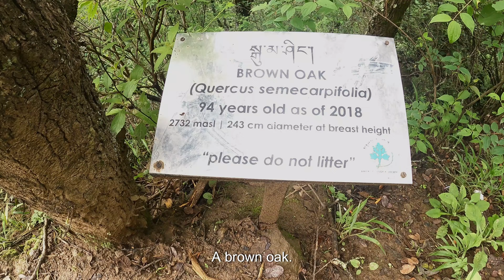Trekking Tiger Nest: Taksang Monastery|Bhutan Trip EP.2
Paro Taktsang (Dzongkha: སྤ་གྲོ་སྟག་ཚང་, also known as the Taktsang Palphug Monastery and the Tiger's Nest) is a sacred Vajrayana Himalayan Buddhist site located in the cliffside of the upper Paro valley in Bhutan. It is one of thirteen Tiger's Nest caves in historical Tibet in which Padmasambhava practiced and taught Vajrayana.

A later monastery complex was built in 1692 by 4th Druk Desi Tenzin Rabgey around the Taktsang Senge Samdup cave, where Guru Padmasambhava meditated and practiced with students including Yeshe Tsogyal before departing the kingdom of Tibet in the early 9th century. Padmasambhava is credited with introducing Vajrayana Buddhism to Bhutan, which was then part of Tibet, and is the tutelary deity of the country.Today, Paro Taktsang is the best known of the thirteen taktsang or "tiger lair" caves in which he and his students meditated.

The shrine dedicated to Padmasambhava, also known as Gu-ru mTshan-brgyad Lhakhang or "the Shrine of the Guru with Eight Names", refers to Padmasambhava's Eight Manifestations and is an elegant structure built around the cave in 1692 by Gyalse Tenzin Rabgye. It has become the cultural icon of Bhutan. A popular festival, known as the Tsechu, held in honor of Padmasambhava, is celebrated in the Paro valley sometime during March or April.